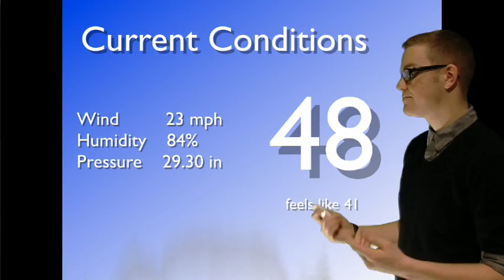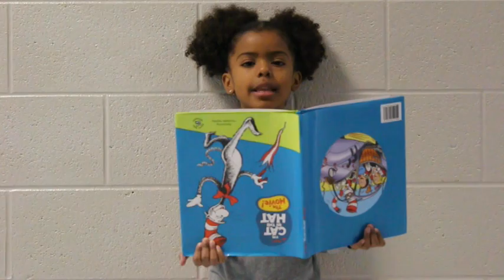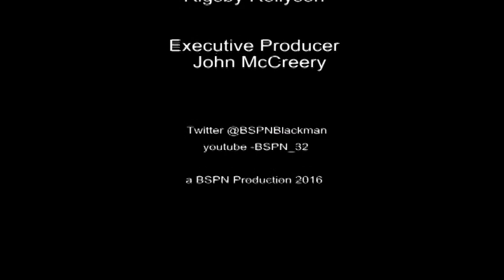Morning Blaze February 24, 2016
Here is today's Morning Blaze w/Zach Tilley, Alexis Smith, Cheyana Avilla, and Thomas Burks. Have a great day.